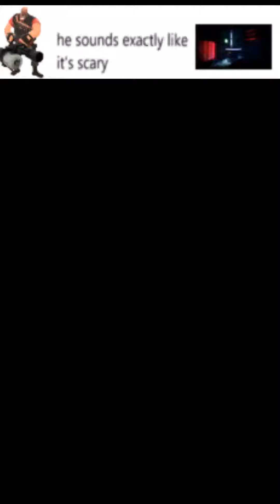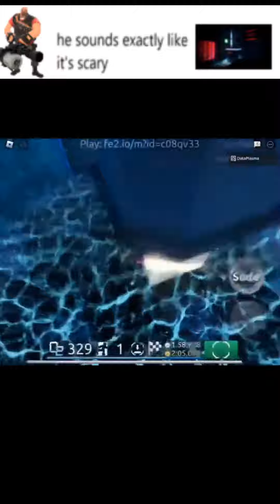Sounds exactly like... (THE SEQUEL)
Heavy sounds a lot like Hyperspace.. 😱😱😱😱😱😱😱😱